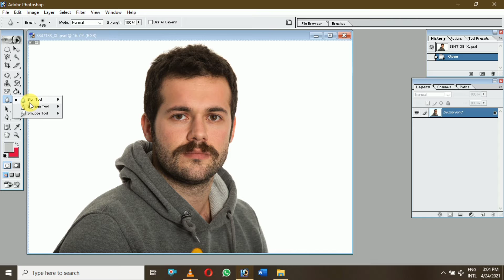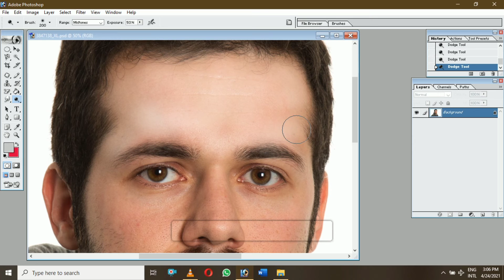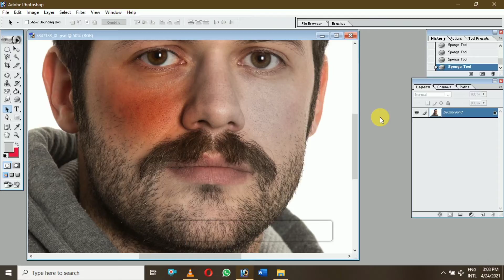Blur tool and dodge tool || photoshop 7.0 tools || part 15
wellcome To my YouTube channel Fun facts with zaini

 ▪️ Facebook ID (Muhammad Zeeshan)
▪️ Instagram ID (zeeshanzaini345)

Channel owner: Muhammad zeeshan

◇U can ALSO check..◇

□ LAYER MENU FULL EXPLAINED...

Also check HUMAN ANATOMY COURSE...

photoshop tutorial
adobe photoshop basics photoshop basics
Photoshop cc 2020 tutorial photoshop cc tutorial photoshop tutorial 2016 photoshop tutorial beginner photoshop tutorials for beginners
photoshop tutorials

Image menu in photoshop Layer menu in photoshop CC 2020
layer menu in photoshop
Layer Menu

layers panel
blending
modes opacity
multiply screen
overlay
types of layers
layer search
adobe
layer locks adobe photoshop photoshop in urdu
photoshop complete course best photoshop course photoshop tutorial in urdu photoshop basics
photoshop complete course in urdu
photoshop basic tutorial in urdu